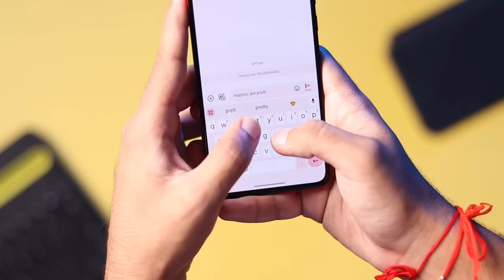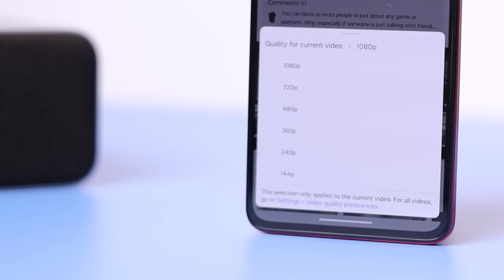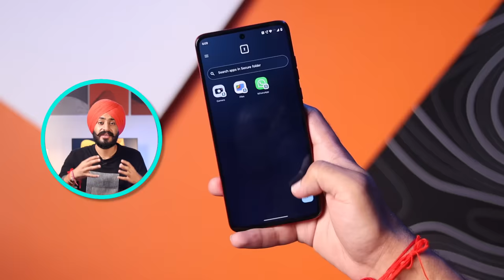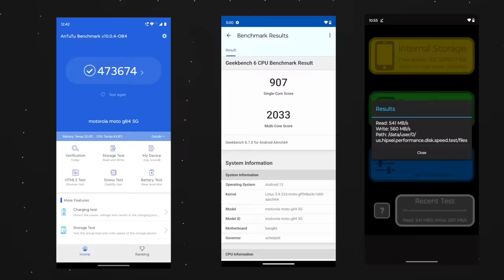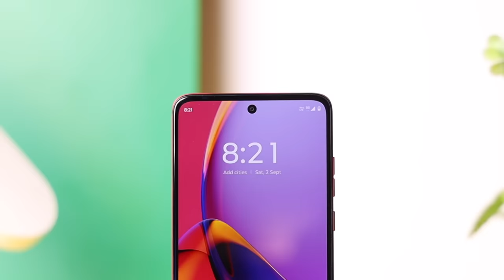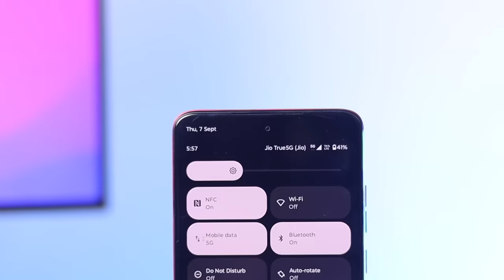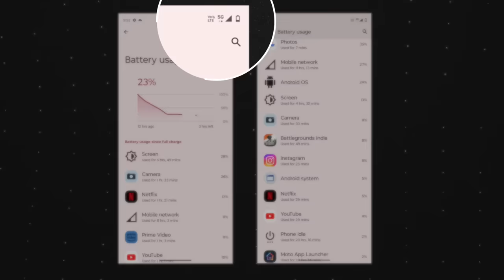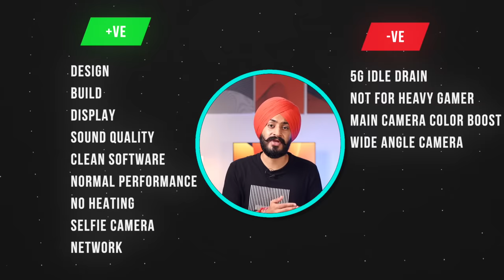MOTO g84 5G After 7 Days Of Usage || IN DEPTH HONEST REVIEW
So in these video I have discussed all the small things in depth about MOTO g84 5G and is it worth buying over Infinix Zero 30 and iQOO Z7 Pro

Time Stamp -
1. Intro - 00:00
2. Unboxing of MOTO g84 5G - 00:18
3. Design of MOTO g84 5G - 00:34
4. Build Quality of MOTO g84 5G - 01:21
5. Display of MOTO g84 5G - 01:44
6. Fingerprint of MOTO g84 5G - 02:16
7. Sound Quality of MOTO g84 5G - 02:34
8. Software of MOTO g84 5G - 03:05
9. Performance of MOTO g84 5G - 04:13
10. Heating in MOTO g84 5G - 04:50
11. Gaming Performance of MOTO g84 5G - 05:00
12. Gyro Performance of MOTO g84 5G - 05:13
13. Camera of MOTO g84 5G - 05:33
14. Selfie Camera of MOTO g84 5G - 06:22
15. Video Quality of MOTO g84 5G - 06:54
16. Network of MOTO g84 5G - 07:31
17. Call Recording in MOTO g84 5G - 07:53
18. Charging Time of MOTO g84 5G - 08:01
19. Battery Life of MOTO g84 5G - 08:14
20. Conclusion - 09:23
21. Outro - 09:43